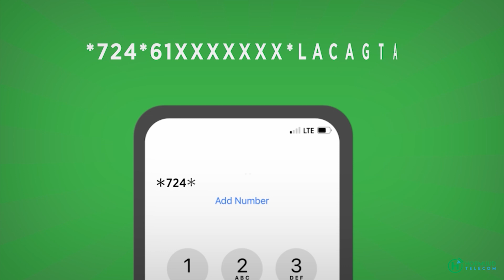Madaxweynaha Maamulka KGS H.E Abdiaziz Hassan Mohamed Laftagareen ‘’ Waxaan ubaahannahay...''